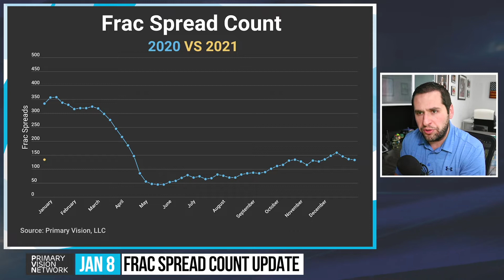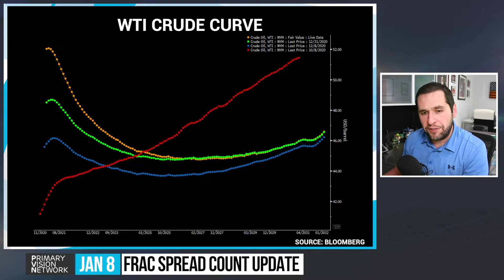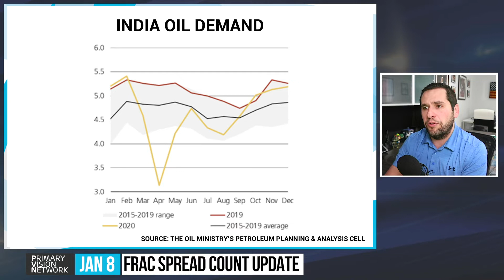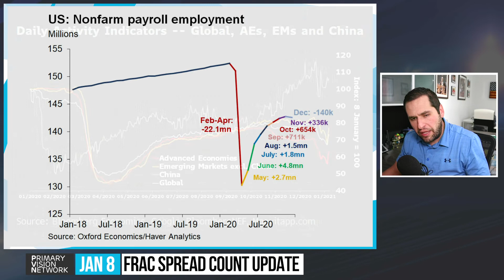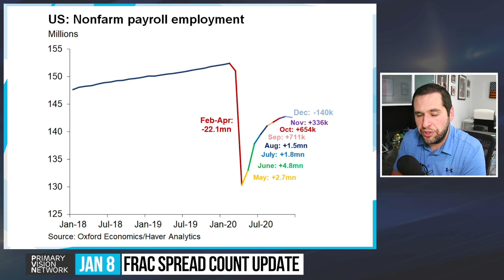Frac Spread Count - Starting off 2021 RED HOT! 💥 01/08/2020 #127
GET THE FRAC SPREAD COUNT TODAY: PVMIC.COM